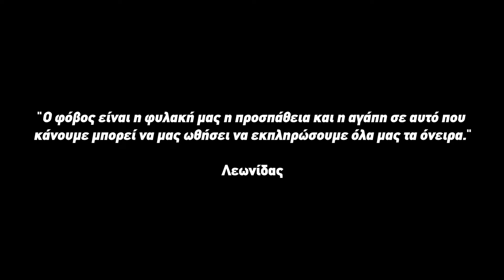Anber Barber Shop & Leonidas Sopranidis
The greatest opponent is LIFE! Never give up on your dreams!🔥 Fear is but an illusion! Always change – Always transform - Always StaySharp 🥊⚡ @leonidassopranidis
special thanks @ols.kehagias